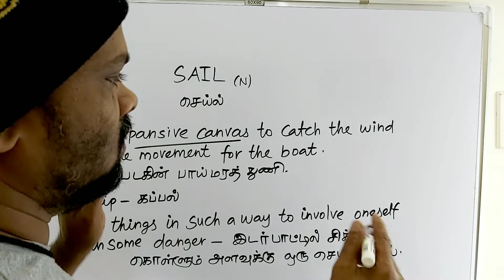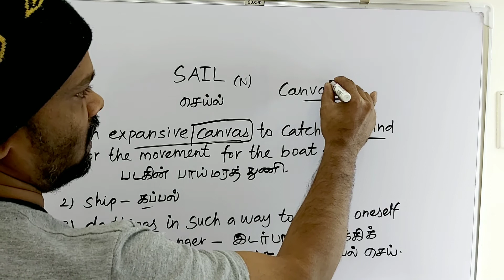SAIL tamil meaning/sasikumar